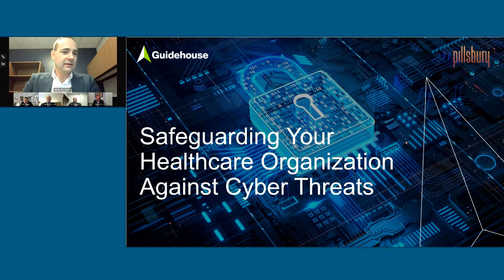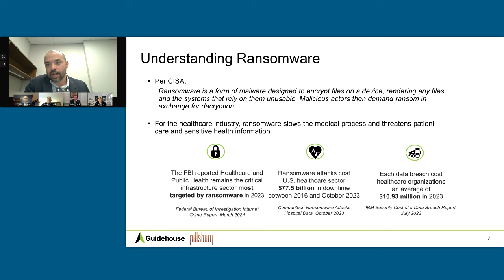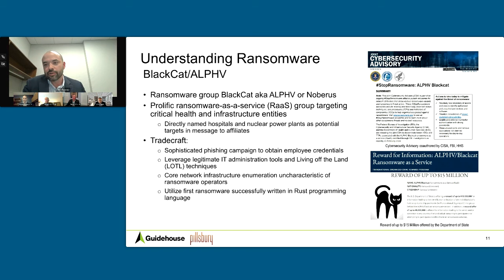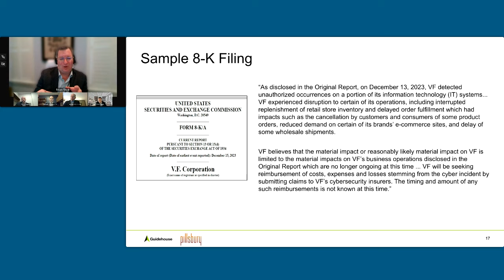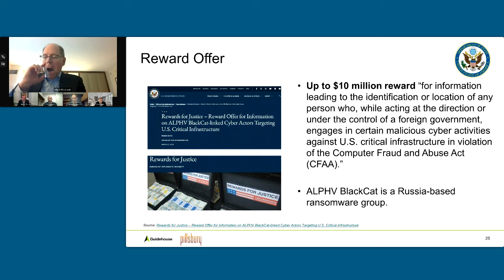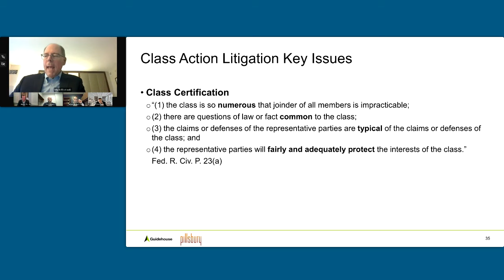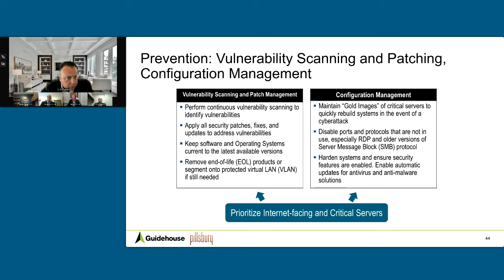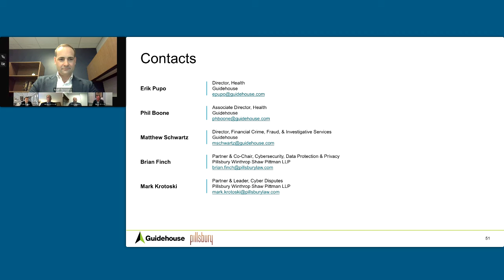Safeguarding Your Healthcare Organization Against Cyber Threats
In light of the recent cyberattack on a major healthcare organization, the industry is on high alert. This attack underscored the critical importance of cybersecurity measures within healthcare organizations and the potential ramifications for patient data security, financial stability, and public trust.

Guidehouse, in partnership with Pillsbury Winthrop Shaw Pittman LLP, recently hosted a webcast on the potential fallout from the breach, including the HHS investigation, regulatory repercussions, class action lawsuits, and the likelihood of increased fraudulent activity. Our expert panel also shared actionable insights and strategies for enhancing your organization’s cybersecurity posture and resilience, mitigating the risk of falling victim to similar attacks.